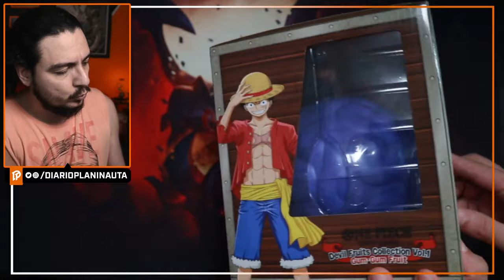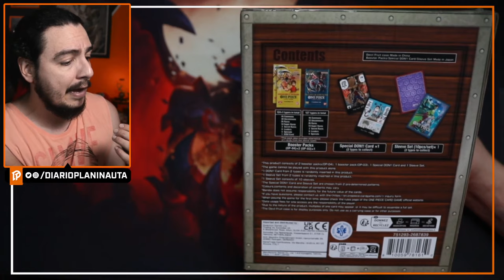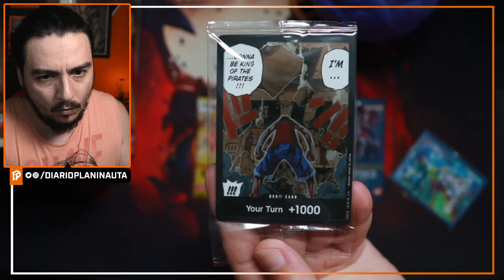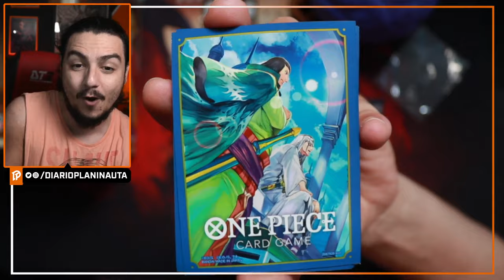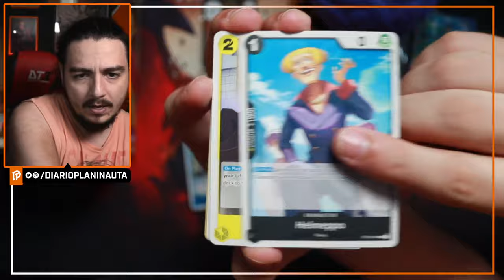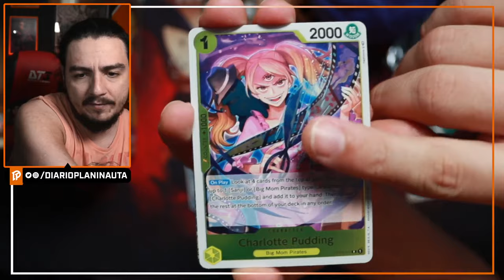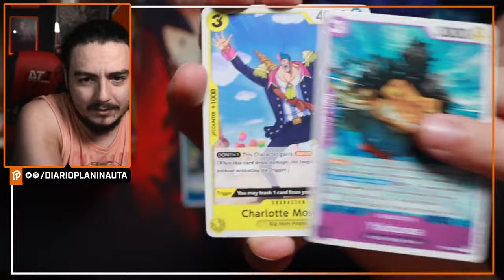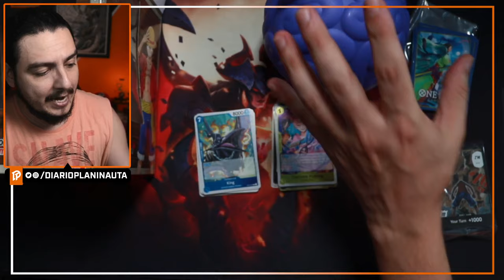ONE PIECE TCG: DEVIL'S FRUIT COLLECTION VOL 1 [UNBOXING]